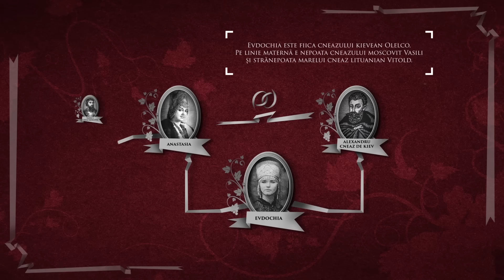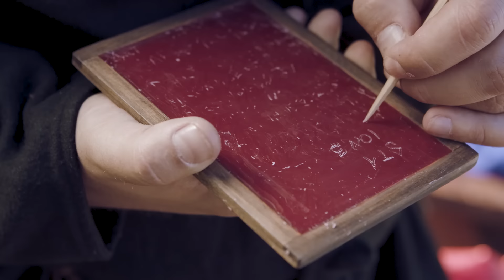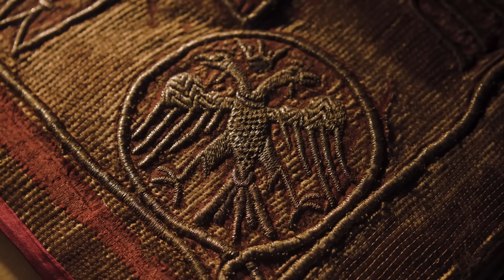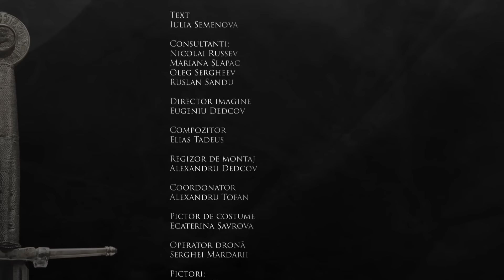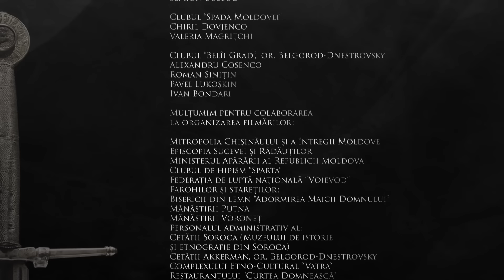ȘTEFAN CEL MARE. ISTORIA MOLDOVEI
Documentary «HISTORY OF MOLDOVA. STEPHEN THE GREAT» with English subtitles